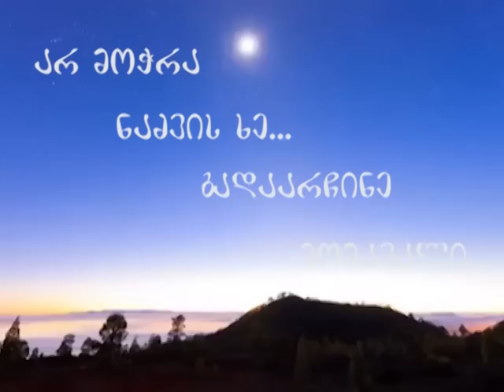"არ მოჭრა ნაძვის ხე" – ბორჯომ–ხარაგაულის ეროვნული პარკი